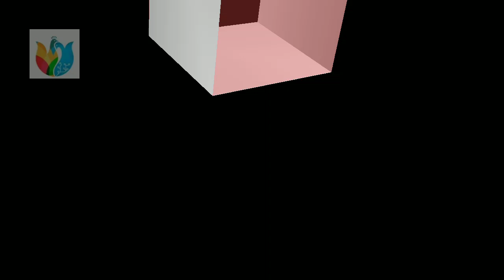Top 10 Fashion Design college in India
Top10CollegeOfFashionDesignInIndia FashioDesign Top 10 Fashion Design college in India by Trendy India
Career in Fashion Design after 12th and 10th I Good Career option Fashion Designing | Trendy India

Become fashion designer after 10 and 12th , you can do Certificate course 6 month ,diploma course 1 year to 3 year and also degree course of 3 year and 4 year,

fashion designing course after 12
interior design courses after 12th
fashion designing courses in mumbai
fashion designing courses in delhi
fashion designing colleges
fashion designing courses in pune
dress design
fashion designing institute
fashion designer
fashion design careers
fashion designer course fees
about fashion designing course
fashion technology courses
fashion designing colleges in pune
fashion designing courses in ahmedabad
fashion designing institutes in mumbai
fashion designer jobs in delhi
what to do after 12th
degree courses after 12th
bsc fashion designing
career options after 12th arts
what should i do after 12th
what to study after 12th